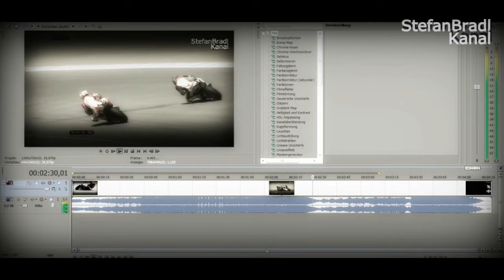Stefan Bradl / Tribut 2012 #5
Da ich das Material aus den Videos meines Kanals nehme und ich eigentlich schon alles verwendet habe sind nun auch schon alt bekannte Scenen darin enthalten.
Ich hoffe das stört euch nicht :D

mfg Robin

Lied:m83 - midnight city (eric prydz private remix)